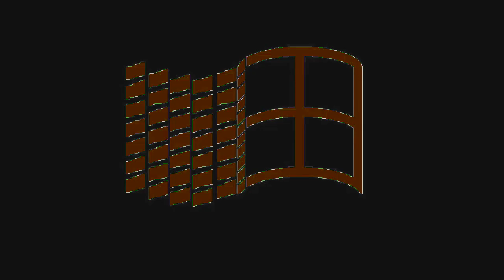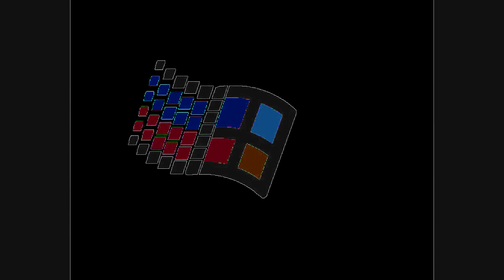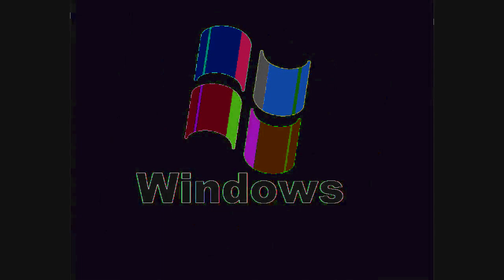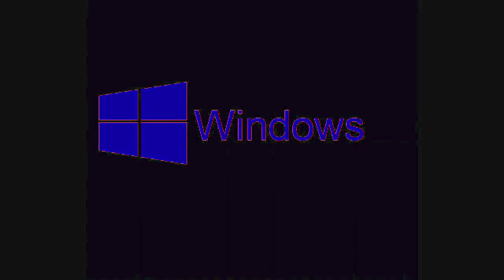All Windows Animations From MS Paint Updated in G Major 2280